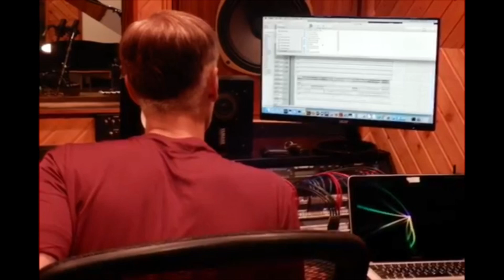Song For Barry: with Bob Reynolds, Peter Erskine, Scott Kinsey, Jimmy Haslip & Jeff Richman